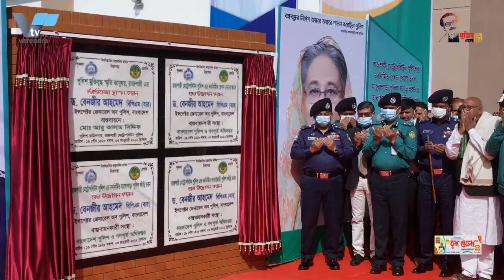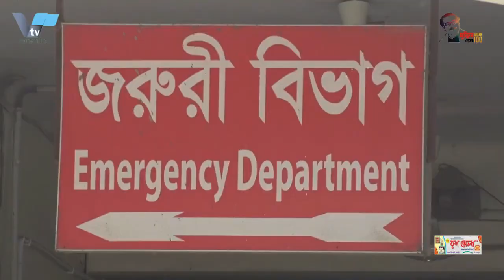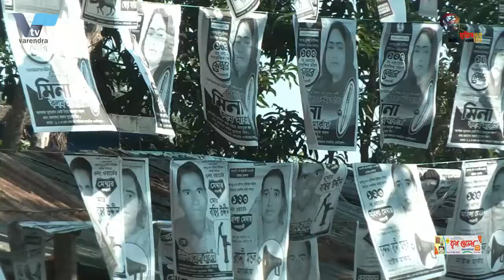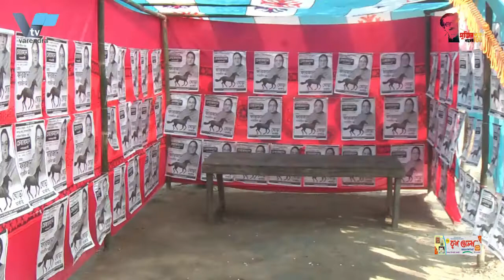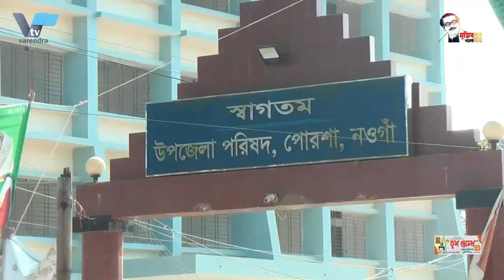রাজশাহীতে বিষাক্ত মদপানে রুয়টে ছাত্রসহ দুইজনরে মৃত্যু